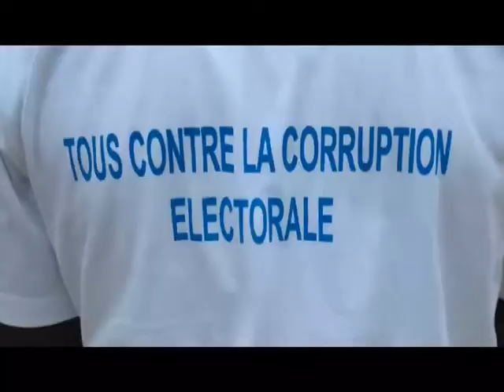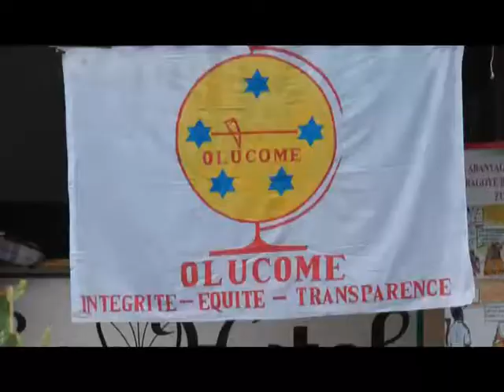OLUCOME AV JTF 08 12 14